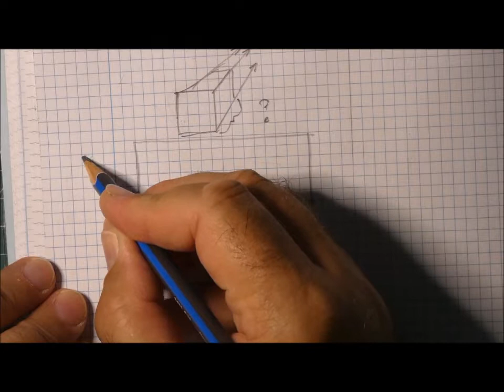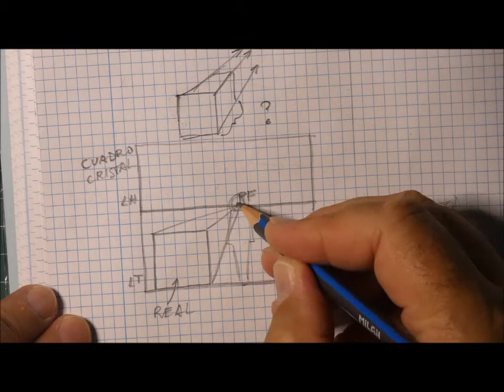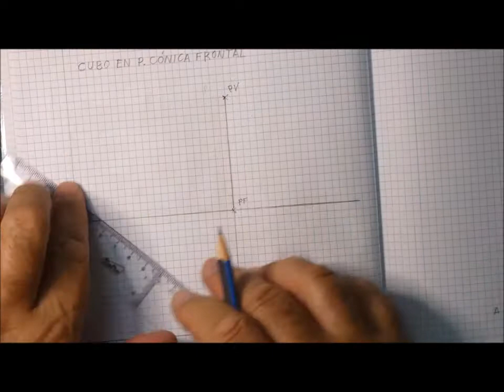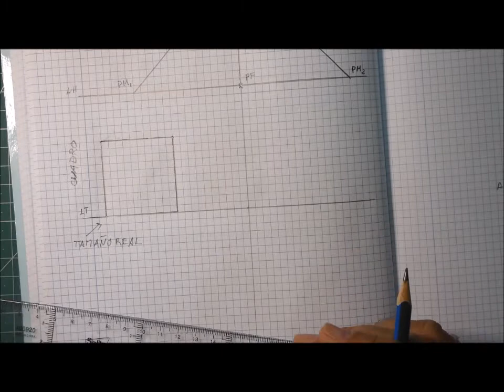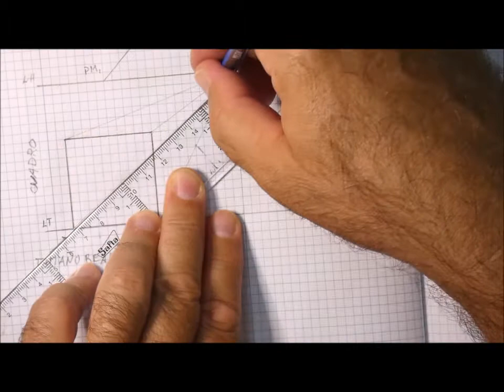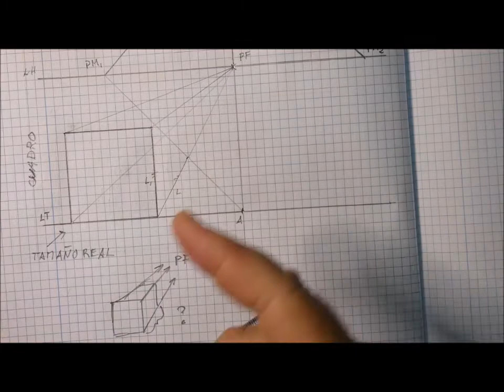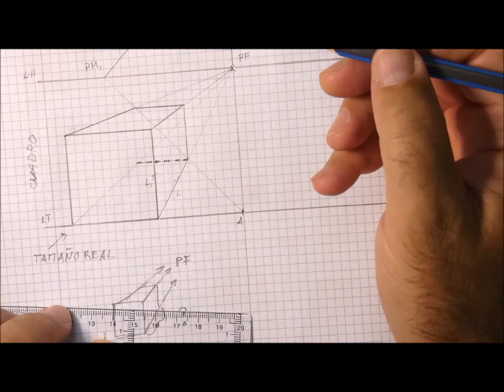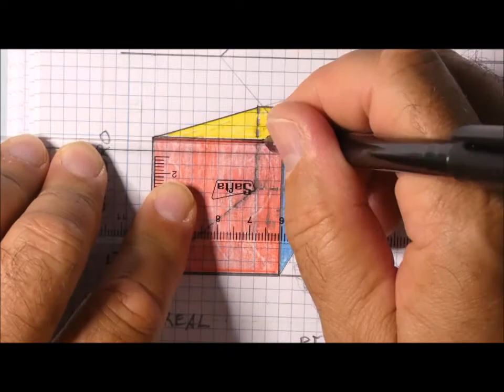DIBUJAR CUBO EN P. CÓNICA FRONTAL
PERSPECTIVA CÓNICA FRONTAL. ESO Y BACHILLERATO EVAU